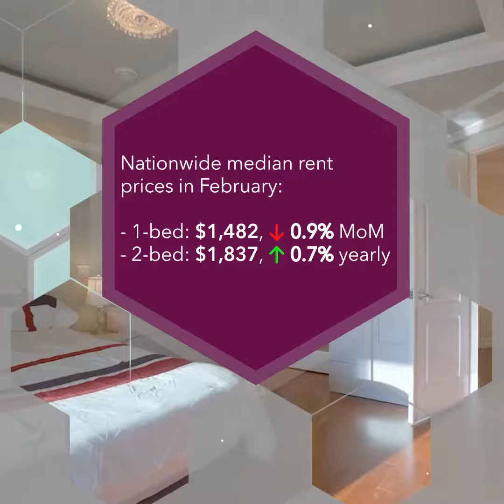Tampa’s Rents Dip in Mid-Q1: Perfect Time to Buy?